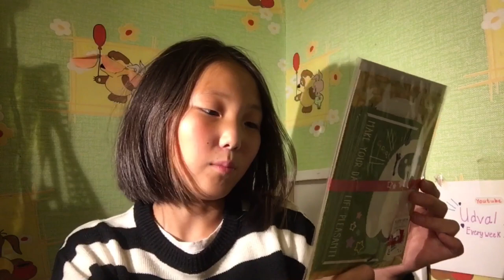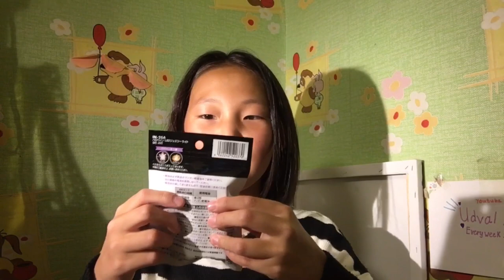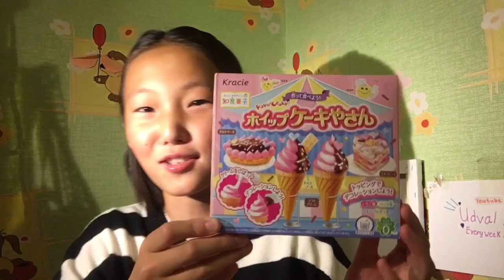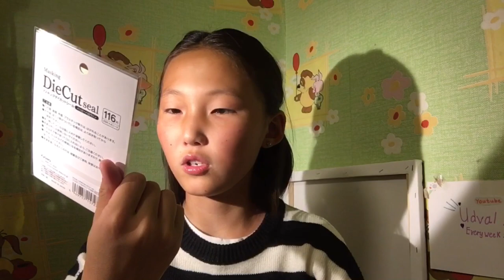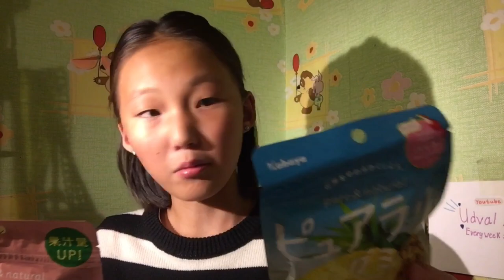ЯПОНООС ИРСЭН ИЛГЭЭМЖ||unboxing🇯🇵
hello!
Энэ бичлэгийг эдит лэх гэж бөөн юм болло! Гэхдээ маш гоё сонирхолтой болсон гэж найдаж байна.
Sub:195
XOXO